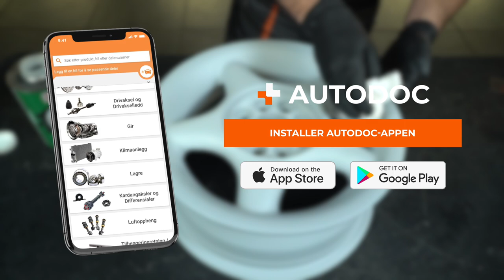Slik gjenoppretter du felger | Tips fra AUTODOC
Den er gyldig i en måned etter at denne videoen er lagt ut ⏳

Er felgene på bilen din dekket av skraper og hakk? Ikke dra avgårde å kjøp nye med en gang. Du kan få dem til å se ut som nye på null komma niks, og det uten at det koster skjorta.

Den nye videoen vår tar deg med gjennom alle trinnene som viser deg hvordan du kan overhale felgene selv. Gi bildelene dine et nytt liv!

0:00 — Gjenoppretting av felger
0:13 — Rengjøring av felgen
1:03 — Sliping
2:30 — Påføring av epoksyprimer
3:05 — Påføring av sparkel og sliping av felgen
4:21 — Påføring av akrylgrunning
4:54 — Påføring av lakk og klarlakk